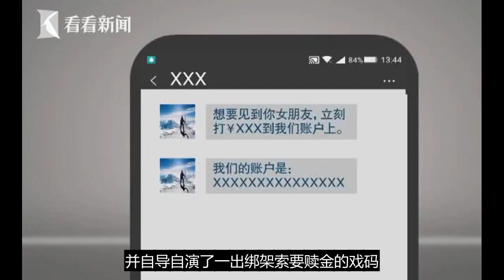套路深！约见面却被“绑架”竟是“女友”自导自演一出戏